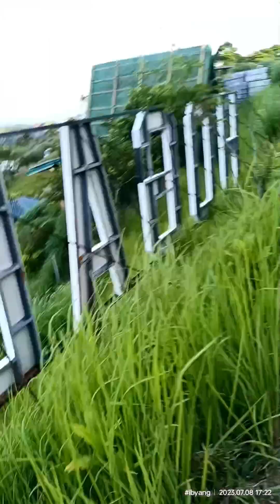Kulitan with Ylli 😁😁